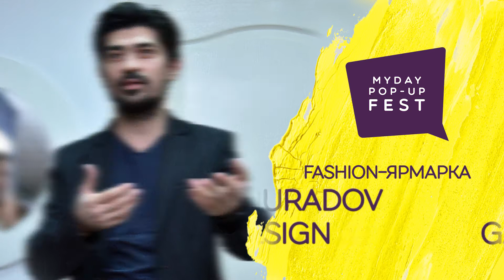Полная программа фестиваля myday pop-up fest в Cinara's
4-6 мая состоится самое яркое событие весны - MYDAY POP-UP FEST. Специальный гость  - МИША МАРВИН.
Участники фестиваля на природе:
DJ YULA & MAXMAO & HARDLOUD
SHADISHA & KYAMRAN SILENCE
ТАНЦЫ С СЕРГЕЕМ ЗЛОТНИКОВЫМ
ТЕАТР МАРИОНЕТОК
PERSKY BAND
«КРЫЛЬЯ ОРИГАМИ»
DJ MINAS
JAZZIRAMA
МАСТЕР-КЛАСС НАДЕЖДЫ РИКСИЕВОЙ
ELENA MILBERGER
NNAM
НАТАЛЬЯ МУСИНА
FAMILYHOPE
GANYAUSMAN
ГУЗАЛЬ БУРАНОВА
TAIS&I
DILDORA KASYMOVA
MOEL BOSH
ELARI
МАСТЕР-КЛАССЫ ОТ ШЕФ-ПОВАРОВ:
CINARA'S, CARAVAN, IZUMI, AFFRESCO, КАЗАН
ПРЕЗЕНТАЦИЯ МОРОЖЕНОГО BAHROMA

Для входа на фестиваль необходимо предъявить билет.
Купить билет можно в ресторанах Cinara`s, Caravan, на сайте и через систему Payme.
Справки по телефонам: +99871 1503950, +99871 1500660